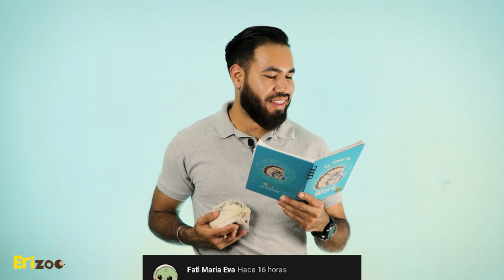¿Se le pueden caer los dientes a mi erizo? | Erizoo México